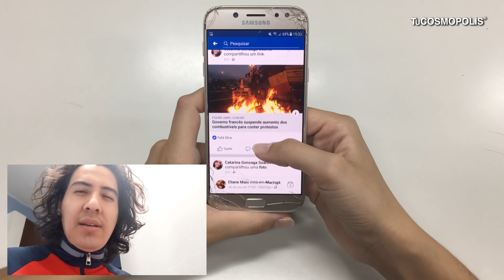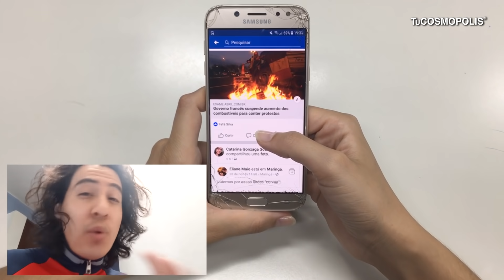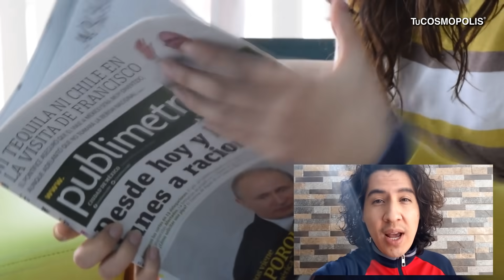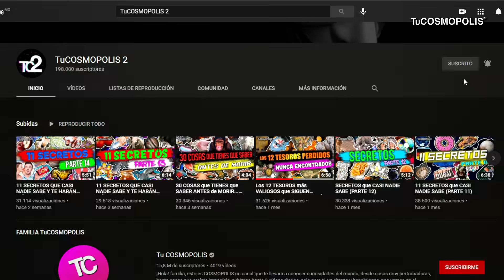En JAPÓN MANTUVIERON una ESTACIÓN de TREN ABIERTA SOLO por una PASAJERA